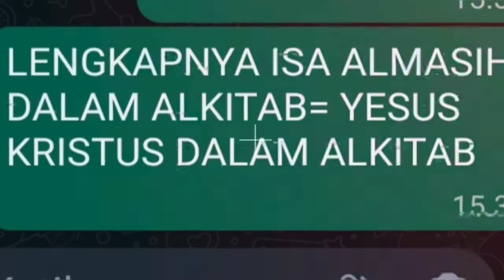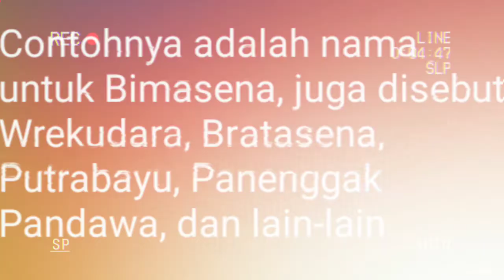Christianity Jesus (ISA ALMASIH ADALAH NAMA LAIN DARI YESUS KRISTUS DAN INI TINJAUAN BAHASA)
Jesus Christ and Isa Almasih are one person.
Yesus Kristus dan Isa Almasih itu satu tokoh.